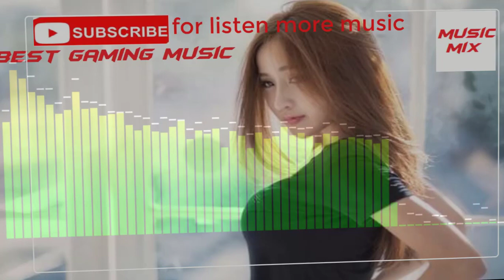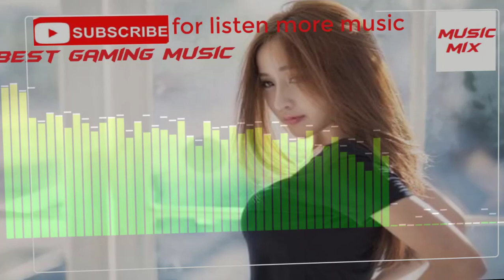[1hour] Best Gaming Music Mix 2020 Best music mix Best of EDM NCS, Trap, Dubstep, DnB, Electro House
Best Gaming Music Mix 2020 - Best music mix - Best of EDM - NCS, Trap, Dubstep, DnB, Electro House